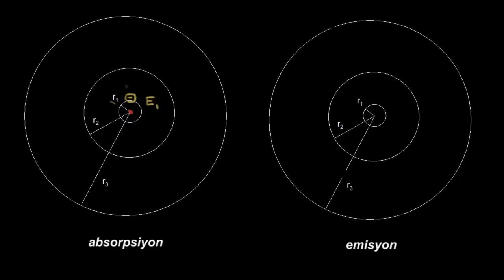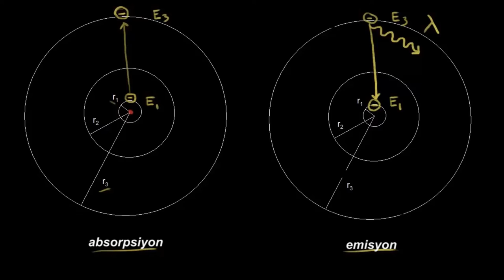Absorbsiyon (Soğurma) ve Emisyon (Yayınma) (Fizik) (Kimya)